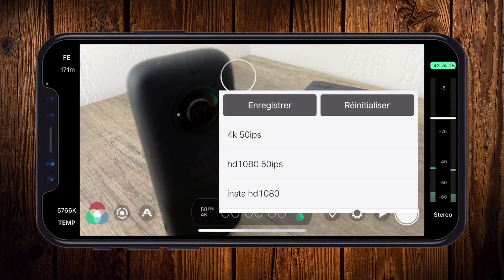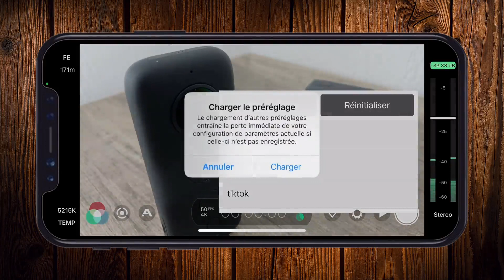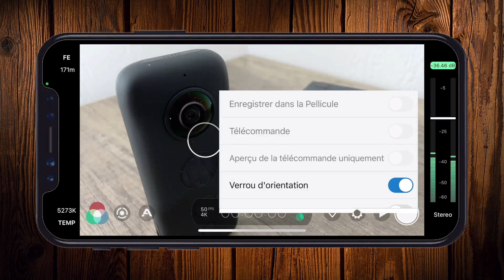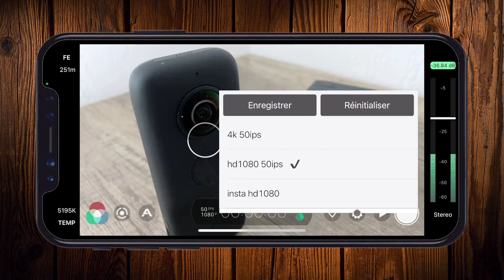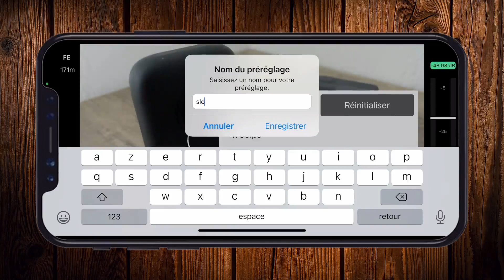Tuto Filmer avec son smartphone et l'application Filmic Pro pour IOS et Androïd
Voici un extrait de la formation de Laurent Briere sur Filmer avec son smartphone et l'application Filmic Pro pour IOS et Androïd